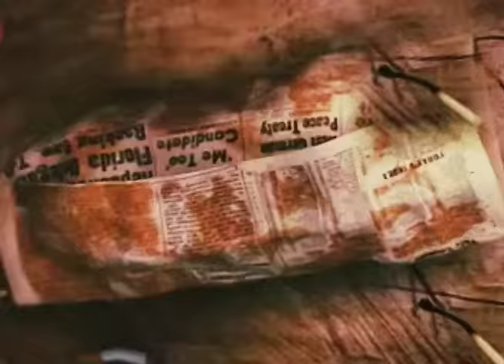HERMES E RENATO - PEDREIROS DA PUTA QUE PARIU